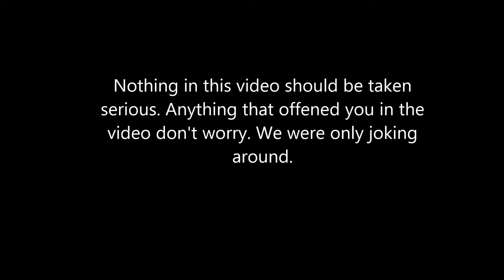Minecraft Fat Kid Mini Game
Fat Kid is a infected like mini game. Each one of us will take turns being fat kid or first infected. Enjoy